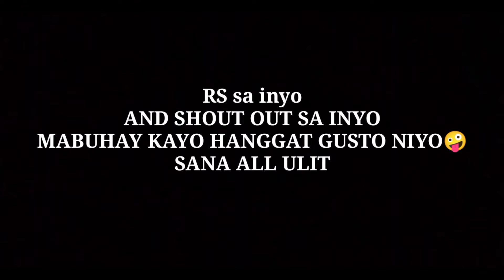SANA ALL ✌️❤️ ( rider with OBR special) | baka isa kayu Dito | letsgo!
Thankyou sa LAHAT ng sumusupport at sa lahat ng tropa sa daan LETS GO

and no copyright right intended all music use credit to the respected owner

music used

Minshik - stay boo

Ta$te - most dope x last street

kimi no toriko - rizky ayuba

let's go🔥✌️